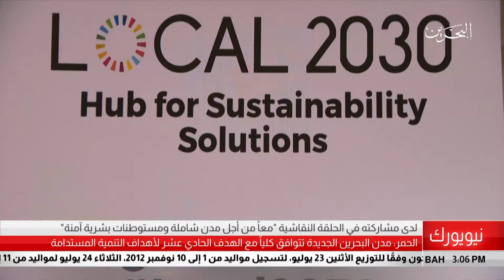البحرين مركز الأخبار : وزير الإسكان يشارك في الحلقة النقاشية لمتابعة مستجدات التنمية المستدامة